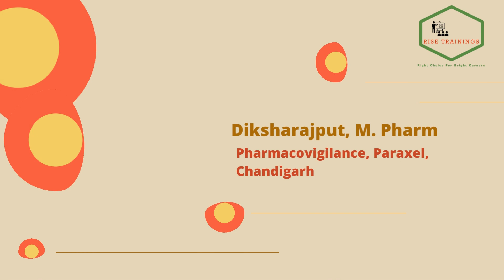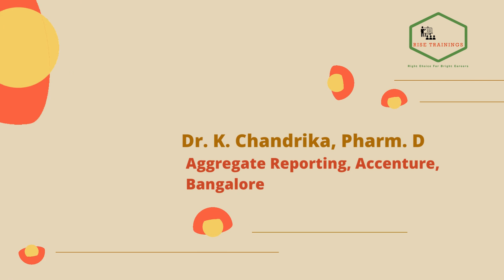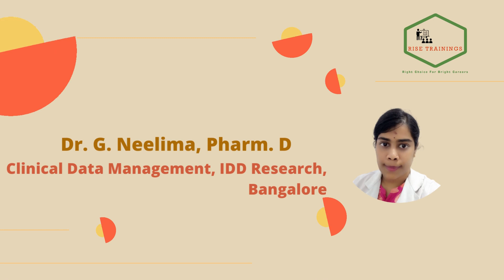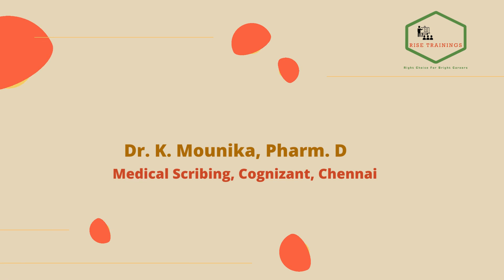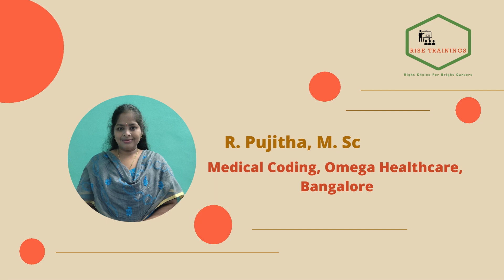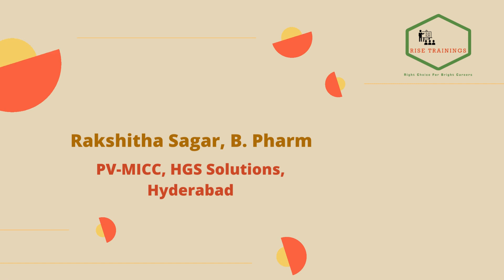Rise Trainings 2022 Achievers Streak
RiseTrainings 2022 Achievers Streak.
RiseTrainings Success Streak January 2022 To  December 2022.
Students Got Jobs as follows:
Dr. Haripriya, Pharm.D, Pharmacovigilance Navites Lifesciences, Bangalore
Diksharajput, M. Pharm, Pharmacovigilance, Paraxel, Chandigarh
Ayisha. Sayeed, B. Pharm, Regulatory Affairs, Clinchoice, Bangalore
K. Vyshnavi, B. Tech, Argus Administration, Vitrana, Bangalore
Sowjanya, M. Pharm, (Ph. D), Medical Writing, Indegene, Bangalore
Sumathy Daniel, B. Tech(Biotech), Computerized System Validation, Global Value Web, Chennai
Mitta. Malleswari, M. Pharm, Pharmacovigilance, Labcrop, Bangalore
Harshada Atkar, B. Pharm, Pharmacovigilance, Cognizant, Mumbai
Divyani Bawankar, B. Pharm, Pharmacovigilance, Cognizant, Mumbai
Bharath Kumar, B. Pharm, Clinical Data Management, Accenture, Bangalore
Kesari. Triveni, B. Pharm, Clinical Data Management, Accenture, Bangalore
Lakshmaiahgari. Madhavi, B. Pharm, Clinical Data Management, Accenture, Bangalore.
Dr. Sreeveni, Pharm. D, Market Research, Cognizant, Hyderabad
K. Ramesh, B. Pharm, Medical Writing, CIMS Medica India, Bangalore
L. Mridhula, B. Pharm, Journal Publications, Medcraveonline, Hyderabad
Venupriya, M. PT, Clinical Research, Optum, Hyderabad
Vedachalam, B. Pharm, Regulatory Affairs, Navitas Lifesciences, Chennai
Dr. I. Harini Reddy, Pharm. D, Clinical Research, Excelra, Hyderabad
Dr. K. Chandrika, Pharm. D, Aggregate Reporting, Accenture, Bangalore
A. Likitha, B. Pharm, Pharmacovigilance, Navitas Lifesciences, Bangalore
Fathima Khaneesh, B. Pharm, Pharmacovigilance, Navitas Lifesciences, Bangalore
P. Divya Reddy, B. Pharm, Regulatory Affairs, MSN Labs, Hyderabad
Sriharsha, M. Pharm, Market Research, Global Data, Hyderabad
Dr. B. Tulasi, Pharm. D, Pharmacovigilance, Syneos Health, Hyderabad
Dr. M. Likitha Naidu, Pharm. D, Pharmacovigilance, Vizen Lifesciences, Hyderabad
A. Prasanna Reddy, B. Pharm, Pharmacovigilance, Vizen Lifesciences, Hyderabad
Dr. G. Neelima, Pharm. D, Clinical Data Management, IDD Research, Bangalore
Dr. Prasath Kumar, Pharm. D, Pharmacovigilance, IPC, Chennai
Dr. D. Vamsi, Pharm. D, Medical Communications, Crixus Health, Bangalore
Dr. Lokesh Naik, Pharm. D, Medical Communications, Crixus Health, Bangalore
Dr. Abha Anand, Ph. D, Medical Communications, Crixus Health, Bangalore
K. VijayKumar, B. Pharm, Medical Writing, Makrocare, Hyderabad
P. Lahari Reddy, M. Pharm, Pharmacovigilance, Advity Research, Hyderabad
Dr. T. Jahnavi, Pharm. D, Pharmacovigilance, Vizen Lifesciences, Hyderabad
N. Manisha, M. Pharm, Pharmacovigilance, Advity Research, Hyderabad
Harshitha, M. Pharm, Pharmacovigilance, Iqvia, Bangalore
R. Pujitha, M. Sc, Medical Coding, Omega Healthcare, Bangalore
S. Thaarani, M. Pharm, Medical Scribing, Aquity, Solutions, Hyderabad
Dr. K. Mounika, Pharm. D, Medical Scribing, Cognizant, Chennai
Aieshi bowmick, B. Pharm, Argus Administration, Iqvia, Bangalore
Shaik Abdul Sattar, B. Pharm, Clinical Research, AIOR, Bihar
Avani, M.Sc, Medical Coding, Episource, Chennai
M. Prescilla, M.Sc, Medical Coding, Episource, Chennai
Poorna Chandra, M. Pharm, Pharmacovigilance, Iqvia, Bangalore
CH. Vennela, M. Pharm, Medical Scribing, Cognizant, Hyderabad
Dr. Lavanya Rahul, Pharm. D, Clinical Data Management, Cytel, Pune
V. Harika, M. Pharm, Medical Scribing, Aquity Solutions, Hyderabad
Rakshitha Sagar, B. Pharm, PV-MICC, HGS Solutions, Hyderabad

Even You Can Achieve This Kind Of Success.